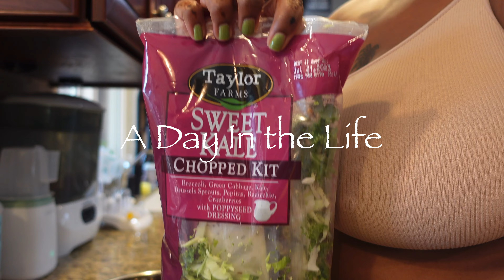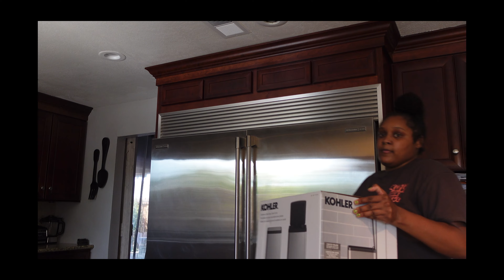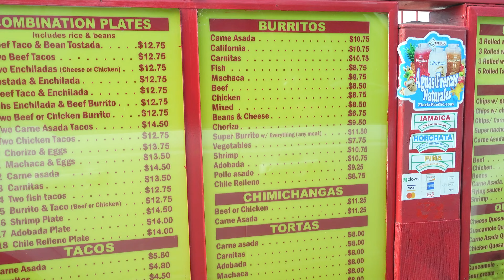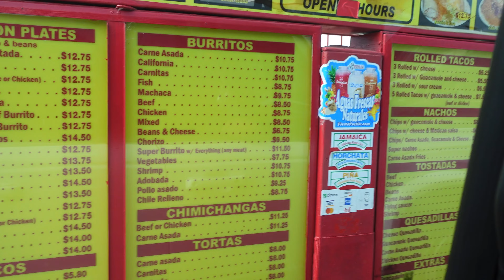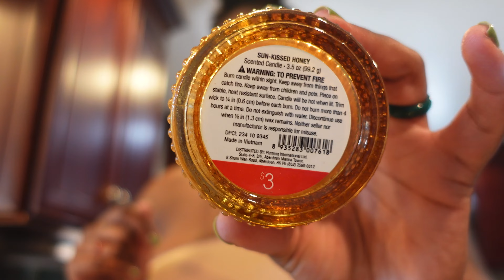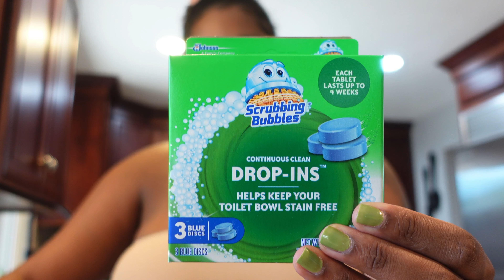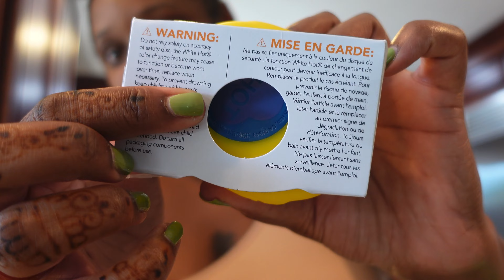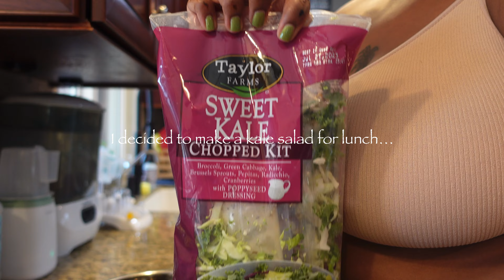DAILY VLOG | MILK production TIPS + NEW patio Furniture + TARGET HAUL + THROW UP + TEETHING toys